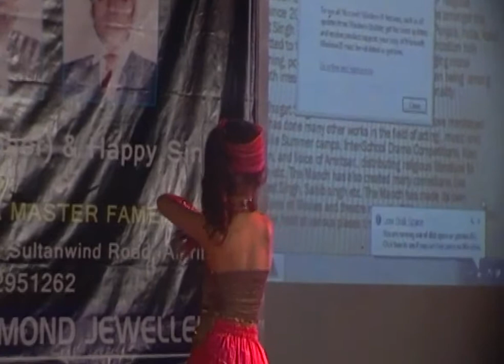Dance Performance at Show organised | By Sona Academy | 2018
Sona Academy, jodh nagar, opp. Gulmohar school, near sukka talab mandir, Sultanwind road, Amritsar
Amritsar, Punjab.